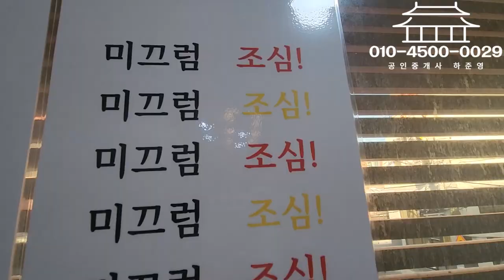원룸세입자는 어떤 구조를 좋아할까? | 부동산일상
세입자는 어떤 구조를 좋아하는지 잠깐 보고가시죠^^